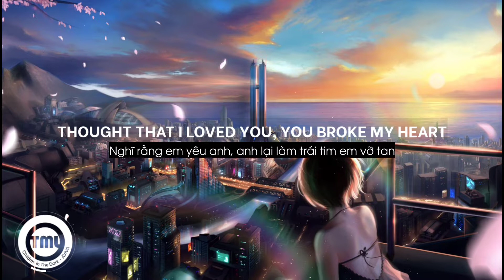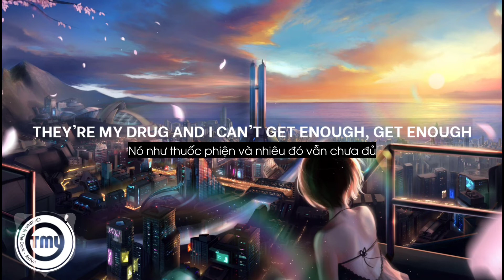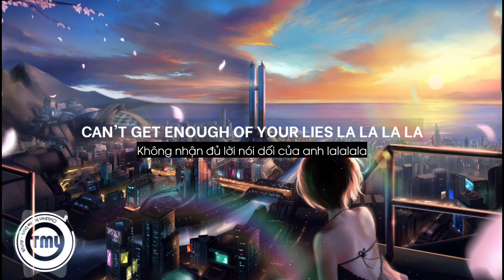Children In The Dark - AViVA // (Lyrics + Vietsub) ♫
🔴 Video editor by : тмʟ мusιc

⭕ Note:

🔰 Image and audio in this video are not owned by me

Lyrics :

Thought I could trust you
But I was wrong
Thought that I loved you

Now I am older and wiser I see through those cracks and those lies
All your lies

Always wanted more, said I was driving you crazy
Thought asking nicely made what you did all okay
But I'm sorry things just do not work that way
It wasn't okay
I wasn't okay

I'm not the girl in that picture anymore

I was hanging in the backseat of your car
Just dying to have freedom from my life

You still fuck me up with your lies they're my drug and I can't get enough
Get enough
Can't get enough of your lies La La La La
Your lies La La La La
Can't get enough of

Thought all that lust, it was love, I was crazy for you
Driving back from nowhere
We never knew what to do

With every touch of you driving me crazy
Wanting to play both always anticipating

But if you dared to look closer
You would see everything that you were looking for
Was waiting there in me hiding
Wanting to be set free
Beggin', begging me

Just dying to have freedom of my life

You would've seen everything that you were looking for
But I am not that girl anymore (anymore)